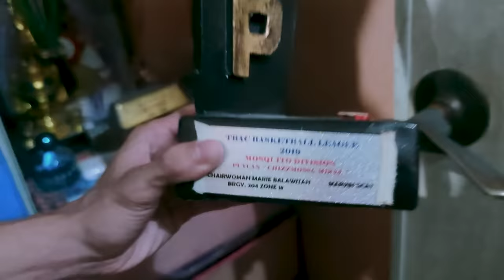ANG WALANG KINAKATAKUTANG POINT GUARD NG TUNDO - Kilalanin si Jay Vee Payuan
Kilalanin ang 5'6" point guard na tubong Tundo Manila na si JayVee Payuan sa episode na ito ng Kwentong Hoopx.